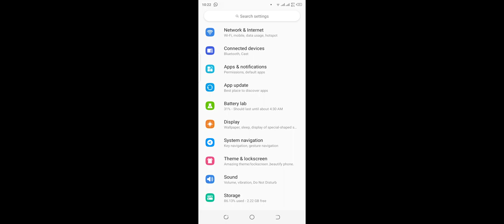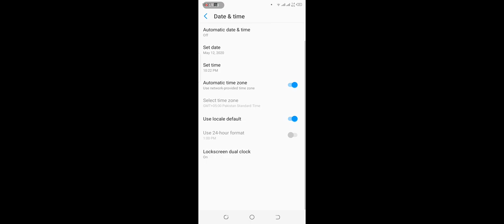Wcc3|How To Recover A Player Without Recovery Time 😱||Recover A Player With No time